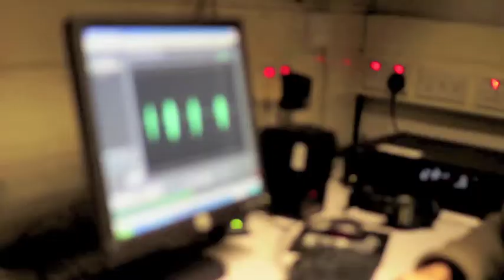Laughing brains - Professor Sophie Scott | The Royal Society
Laughter is a strong, positive vocal expression of emotion, which is found throughout human cultures and also in many mammals. Although you might think of laughter as something people do when they hear jokes, in fact we laugh most often when we are talking with our friends. Indeed, for both rats and humans, laughter first appears in babies when they interact with their caregivers.

Professor Sophie Scott from the Laughing brains exhibit at the 2012 Royal Society Summer Science Exhibition discusses her work.